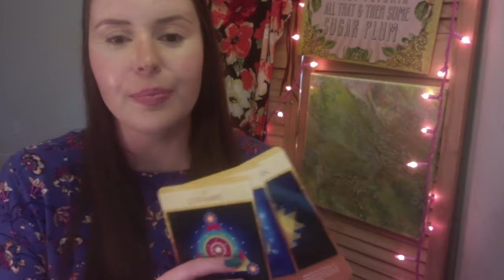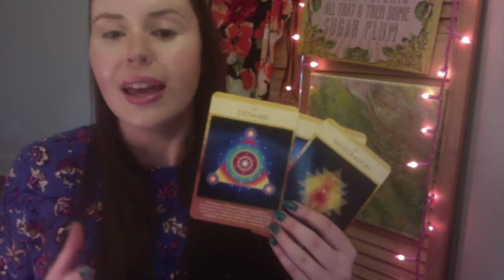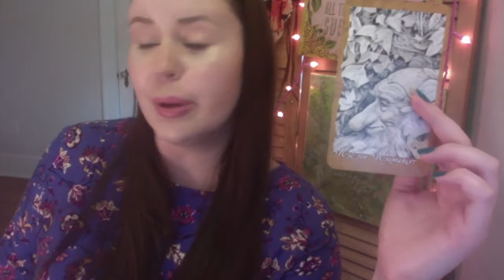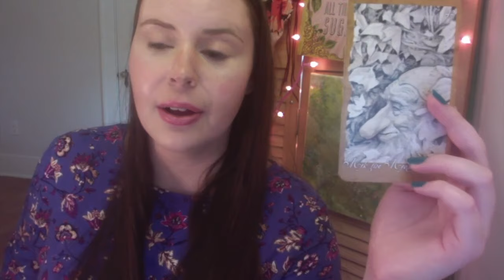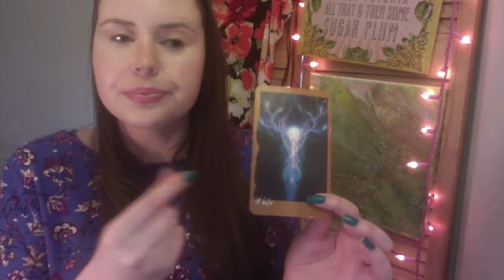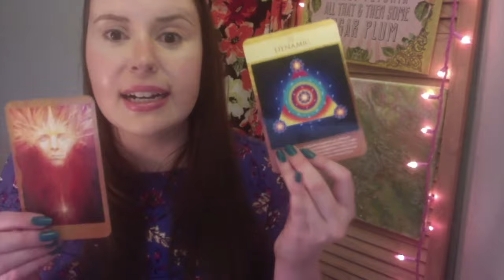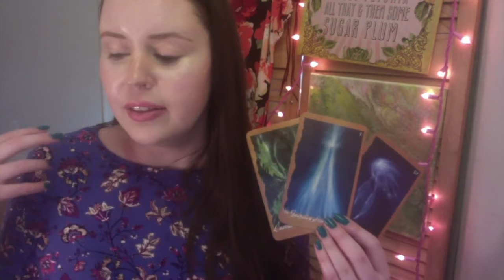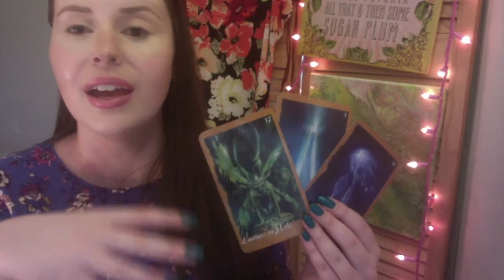Weekly VIRGO ♍July 2019: Urgent re-write 🖊️leads to more soul fulfillment & harmony✨🕺💃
I hope you enjoy your sweet and loving intuitive oracle card reading message I created for you! Even though this was filmed in the first week of July 2019 there is no time stamp on this reading. It may resonate with you now or in a few months or  a year from now. I trust it will reach you at the perfect time. :)

Much love,
Tianah